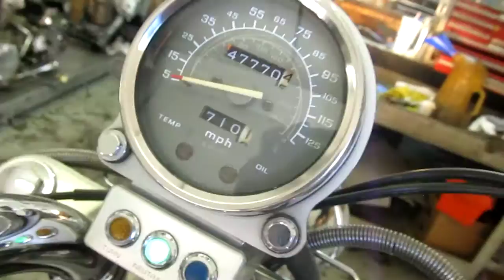1989-1992 HONDA SHADOW 1100 VT1100C MOTOR AND PARTS FOR SALE ON EBAY